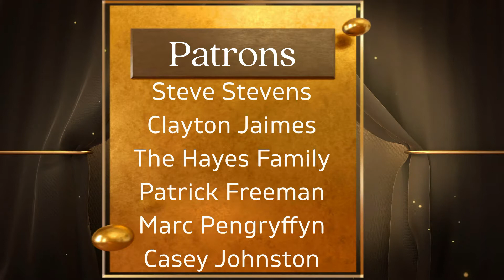This Week In History: September 11 - 17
This week Ireland has a bad time, the Byzantine's learn to give up, and France loses a major city, plus more.